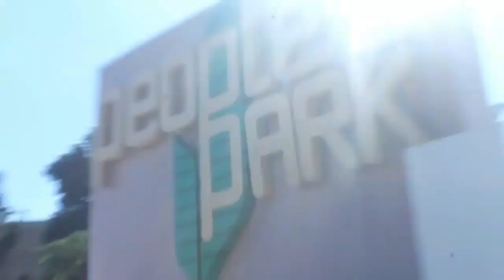Paano nga ba nakakatulong ang gadget sa magandang ugnayan sa pamilya at sa kapwa?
PARA SA AMIN ANG GADGETS AY MAY MALAKING PAKINABANG SA ATIN LALO NA AT TAYO AY NASA MAKABAGONG PANAHON KUNG SAAN ANG TEKNOLOHIYA AY TALAGA NAMANG NAKAKATULONG SA ATIN.SA TULONG NITO AY NAPAPADALI ANG GAWAIN AT BUMIBILIS ANG KOMUNIKASYON MO SA IYONG KAPWA NGUNIT NA SAYO ITO KUNG ANG GADGETS AY GAGAMITIN MO SA TAMA UPANG ITO'Y WALANG MASAMANG MAIDUDULOT SAYO.

VLOGGER:
Angel Baldisimo
Gillian Balneg

CAMERA MAN AND EDITOR:
Cristian Jay Viray

ESP TEACHER : MRS. PANDEZ
10-1A